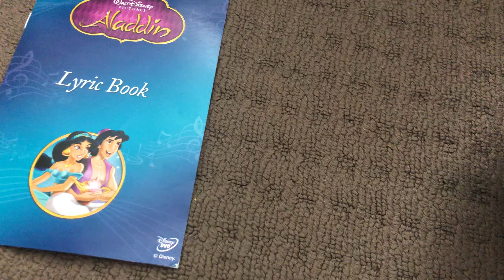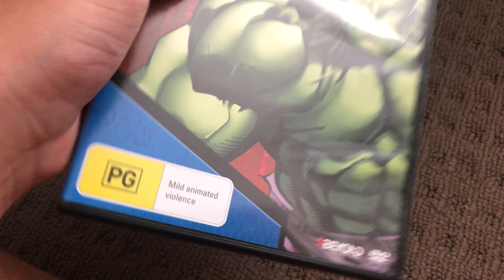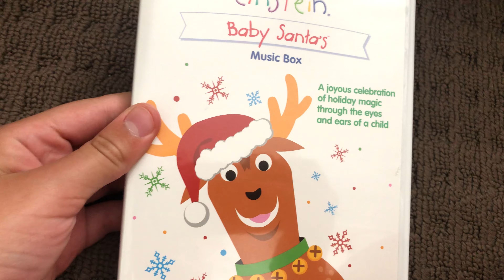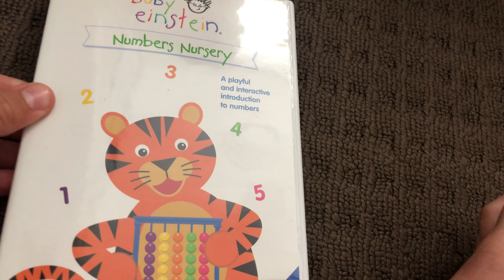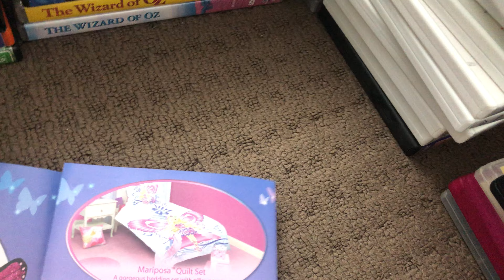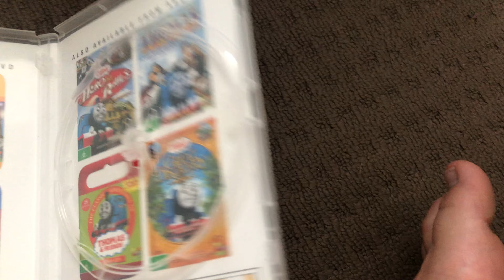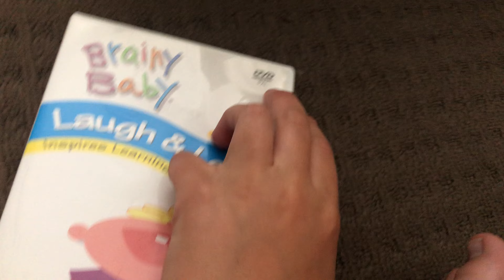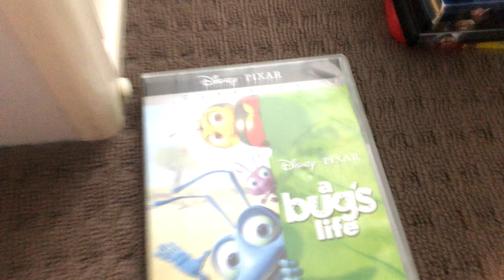My Alphabet DVD Collection Part 1